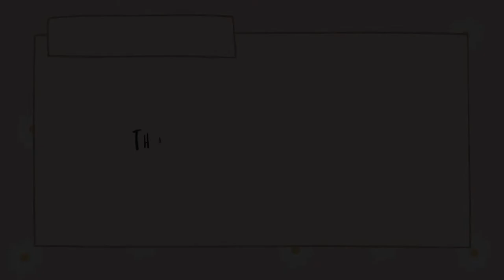JangJang 💛 - Chill - Korean Music 🌈✨ - [Cute Music Daystar]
Hi guys, ✌🏻
I’m JangJang 💛